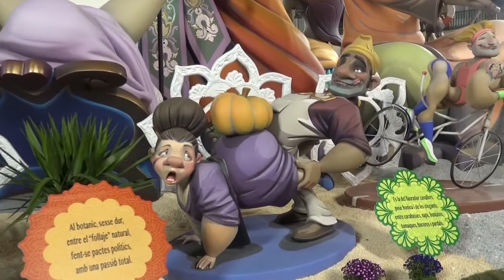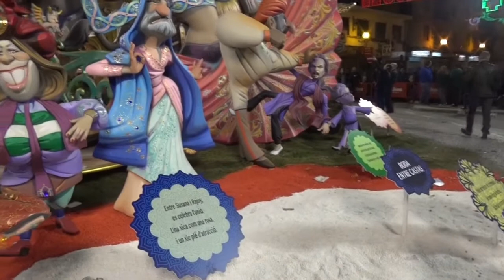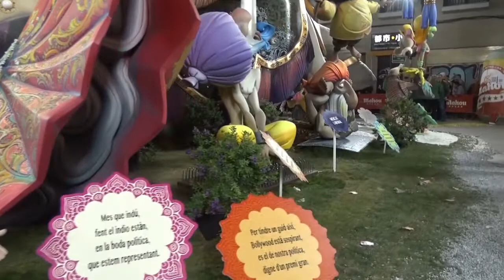Falla Convento de Jerusalén 2017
Dando una vuelta completa con mi cámara a "Bienvenidos a Bolywood",la Falla de éste año 2017 de Convento de Jerusalén-Matemático Marzal,que ha realizado el artista Pere Baenas y que obtuvo el 3º Premio de la Sección Especial.